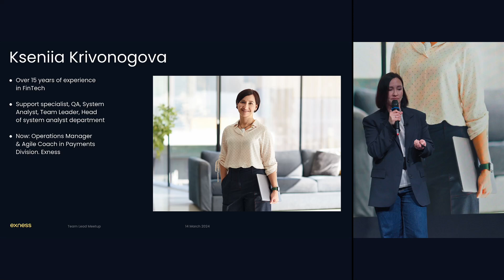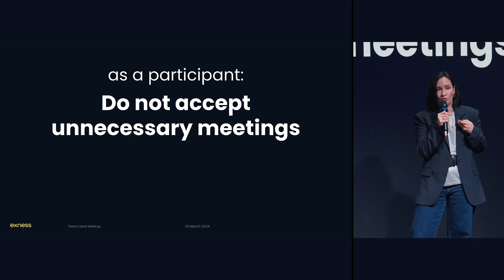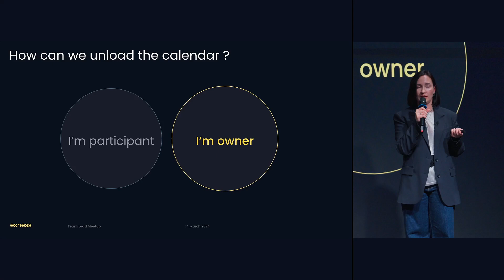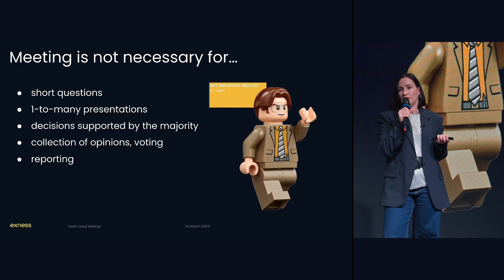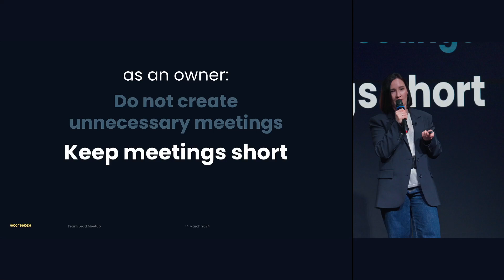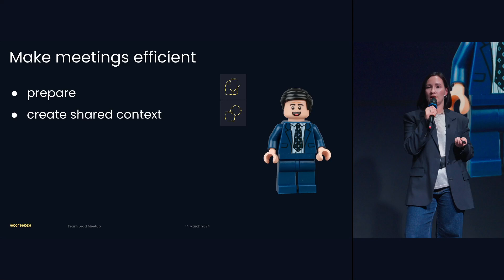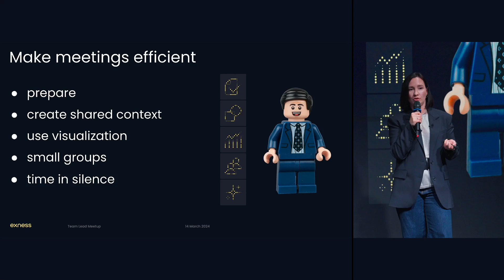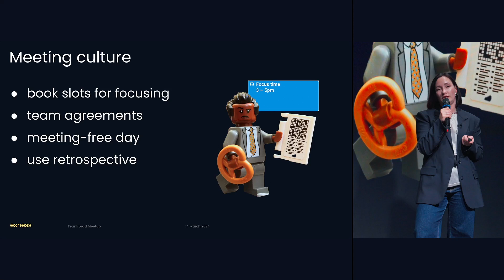To Meet or Not to Meet...That is the Question. Kseniia Krivonogova, Agile Coach, Exness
Exness Tech Team Lead Meetup.

How to determine whether the meeting is truly necessary? What makes a meeting effective? What facilitation techniques to use if you want to keep your meetings productive and focused?

Join my talk to learn everything you need to start your journey from boredom and complexity to clarity and collaboration!